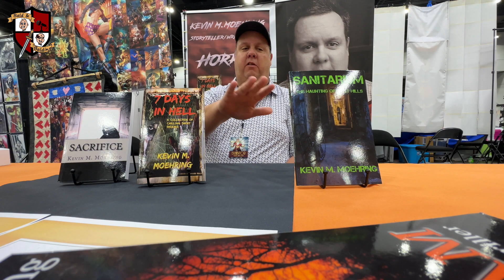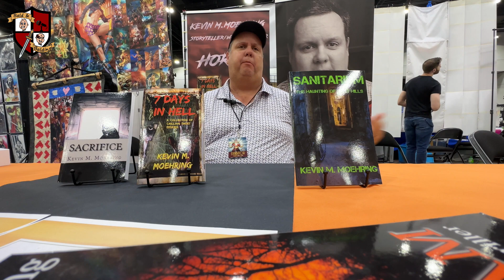B&B E18 Kevin Moehring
Kevin Moehring (Honored guest)